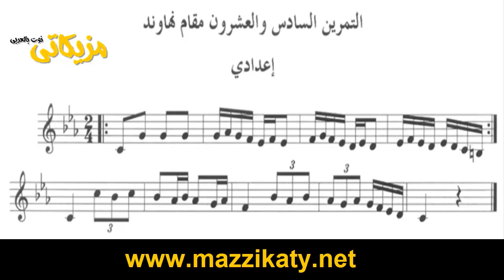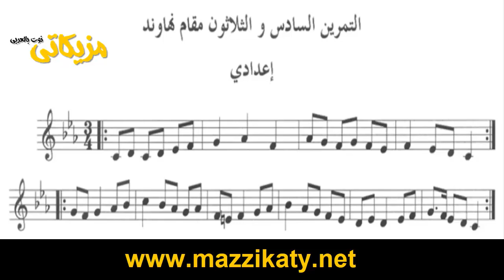تمرينات مقام النهاوند